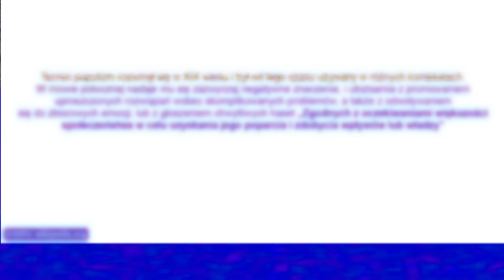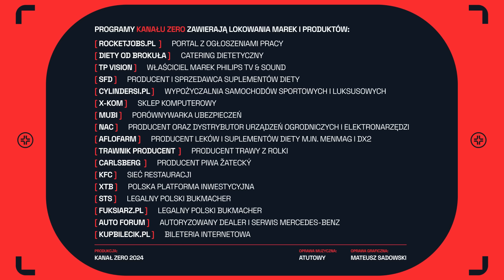ZROBIĄ Z CIEBIE POPULISTĘ TYLKO PO TO, ŻEBY CIĘ OŚMIESZYĆ. TAK DZIAŁA MECHANIZM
W polityce, jeżeli chcemy przedstawić kogoś w złym świetle nazywamy go populistą. Kiedyś określano tak człowieka, który obiecuje nierealne i niepraktyczne rzeczy. Jednak ten termin stracił na swoim pierwotnym znaczeniu. A jak teraz rozumie się populistów? Igor Zalewski wyjaśnia ten termin, a dodatkowo podaje przykłady kiedy ten termin jest używany, mimo że wielokrotnie określamy tak kogoś błędnie.